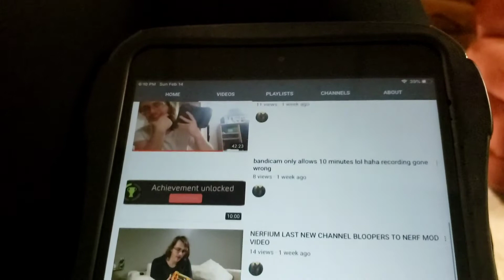It Be Like